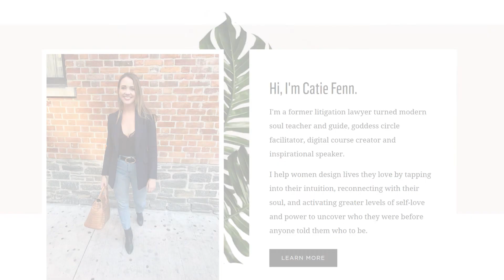Soul Teacher, Modern Self-Help Course Creator and Speaker Catie Fenn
In this podcast episode, I interview soul teacher, modern self-help course creator, and speaker Catie Fenn.

Catie has always been a spiritual girl. Her aim is to help others transform themselves and their life. Catie clearly uses art to help her clients to find better clarity in their life.